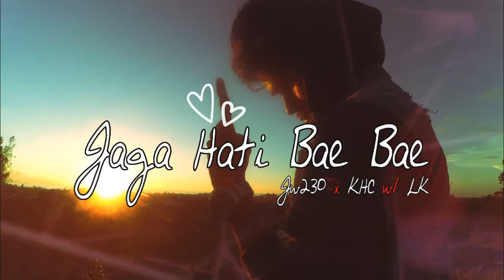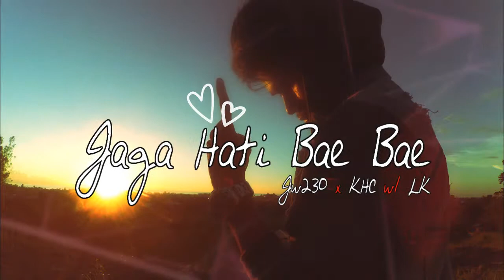Glen Dc - Jaga Hati Bae Bae ft DimaraVan x LK (teaser)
Dan click lonceng nya yah!!
Buat yang blm

Info buat Video Clip comming soon!

dimaravan99

Dimara Van

Buat yang suka Video ini ayo share teman"!!
Buat yg ga suka juga tetap share yah!!
Comment lah sesuka kalian!!

        DimaraVan
         RESPECT!!!